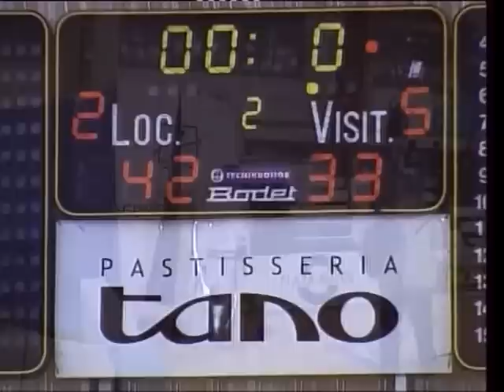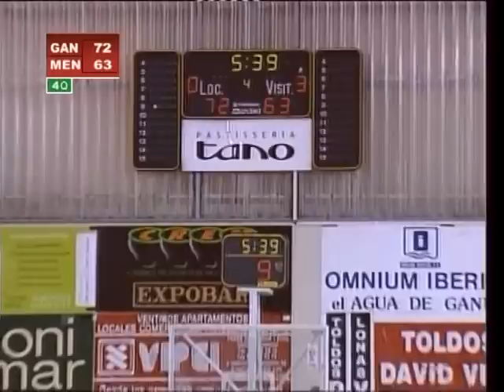EBA E 17J Gandia - Alaior